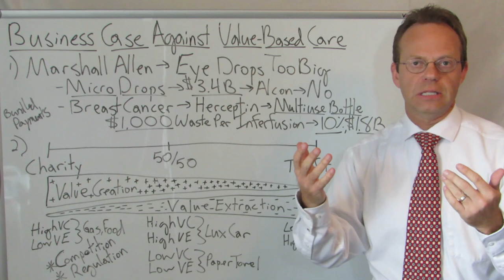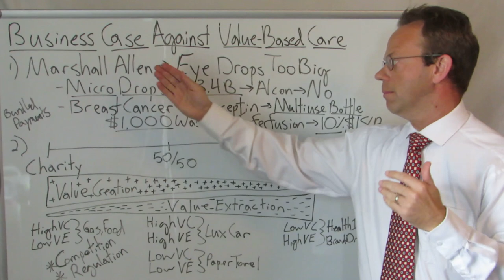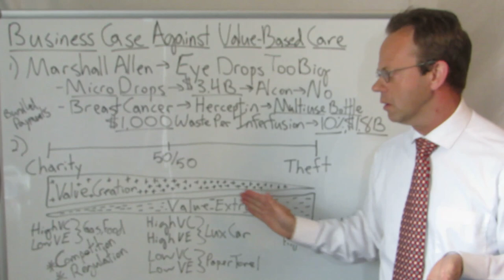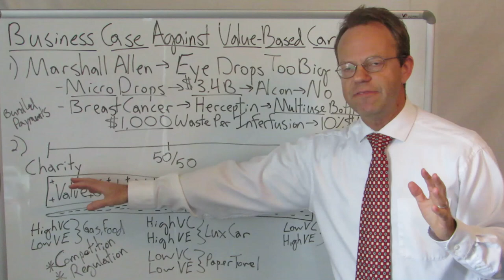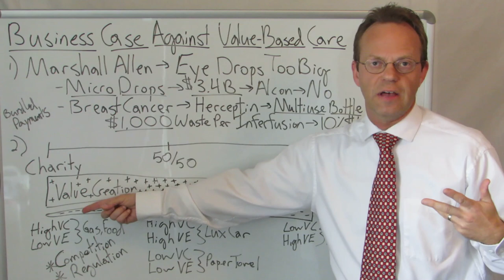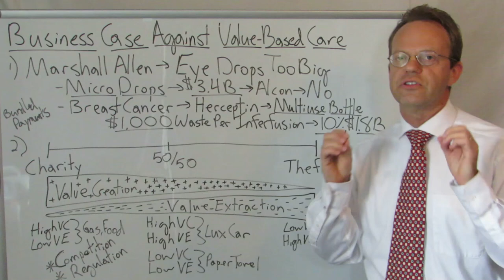Value-Based Care: Business Case AGAINST It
There is a Business Case Against Value-Based Healthcare.

Journalist Marshall Allen from ProPublica Highlighted How 2 Value-Based Care Solutions Were Rejected by Healthcare Companies: More Efficient Eye Droppers and Multi-Use Chemotherapy Vials.

Businesses Constantly Strike a Balance Between Value Creation and Value Extraction.  The Fiduciary Responsibility of Healthcare Companies to their Investors and Shareholders Requires Them to Extract as Much Value as Possible vis-a-vis Their Value Creation.

While the Above 2 Examples May Have Been Good for Patients, They Did Not Result in Increased Value Extraction for the Companies... Hence, They Did Not Happen.

Accordingly, Value-Based Care May Be Good for Patients, But It is Not Good for Healthcare Businesses.

Any Healthcare Company That Claims to Promote Value-Based Care Needs to be Viewed with Skepticism.

90,000+ Views Per Month Across All Platforms.